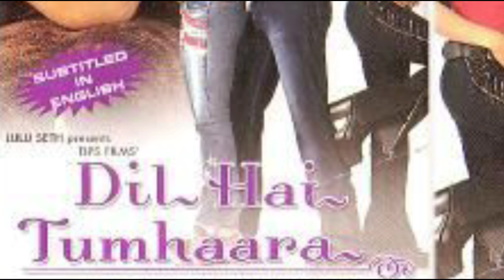"दिल लगा लिया मैंने तुमसे प्यार" सॉन्ग औरDil Hai tumhara movie से मशहूर अभिनेता की रियल लाइफ फैमिली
title-Dil Hai tumhara movie actor Jimmy Shergill Real Life family.

"Mastana is the weather, what a colorful sight, what does Dhadak say, understand the gesture, your sweetheart is yours from today .".

 Whenever this song of the film "Dil Hai Tumara" falls in Kano, an enchanting face comes in front of the eyes, and that face is that of actor "Jimmy Shergill" who acted as "Sameer" inside this film.  Those who are lovers of Shalu and love them very much, by playing this character, these actors were engrossed in everyone's heart and became everyone's favorite actors.

But friends, you know all about them, but do you know about their family, who is in their family, what do they all do and how do they look if you also know about every single member of their family.

 The real name of actor "Jimmy Shergill", who became famous from the movie "Dil Hai Tumhara", is "Jasjit Singh Shergill", who belongs to a painter Sikh Jat family, and he has a total of 6 members, including him  Includes Papa, Mummy, a younger brother, wife and a son.

 First let's talk about his parents, whose father's name is "Satyajit Singh Shergill", a picture of which is available on the internet, while his mother's name
 There is no picture of "Balraj Kaur", whose father was a painter by profession, while Mummy House Wife, but today both of them are not among us, both of them have passed away only a few years ago.

  After the parents talk about their brother, tell them that their brother's name is "Aman Shergill", whose picture is not present on the Internet, and there is no information about him.

 Now let's talk about the real life wife of Jimmy Shergill, whose name is "Priyanka Puri", let us tell you that Priyanka is the first and last girl in his life, whom he loved and married, but married with love  This story was quite interesting because after seeing Jimmy's acting in the movie "Mohabbatein", he became Priyanka's crush, not only that after watching this film, she also told her father that she would marry Jimmy only.  After that, Jimmy and Priyanka's friendship came through a cousin's wedding, although it took a long time to convert both of them to love, but their friendship turned into love and both had a grand wedding in 2001.

  Please tell that today the marriage of both of them has been complete 20 years and in these past years both of them have become the parents of a son "Veer" too.

 Let me tell you that his wife is a child psychologist by profession and is very successful in his profession.

 Talk about his son at the same time, tell you that his son Veer is 16 years old and is currently studying at Bombay Scottish School in Mumbai, as well as often seen walking outside with his parents.  is.

 Now, when they are married, their family in-laws have also joined their family, but there is no information about them.

 So friends, what do you want to know about Jimmy Shergill's family, you must tell us by commenting in the comment box, and also to know about the family of similar artists associated with Bollywood industry, do not forget to subscribe to our channel.  .